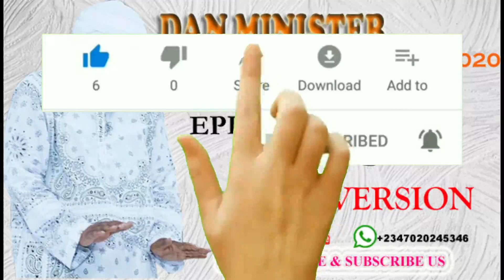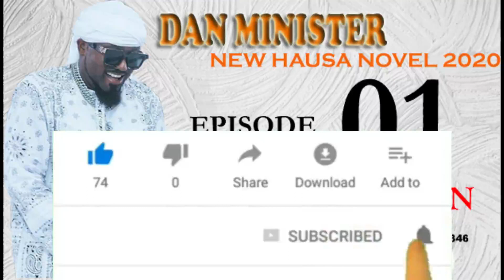Dan Minister Episode 01 New Hausa Novel 2020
Our Mission